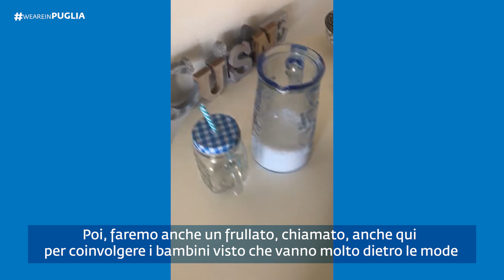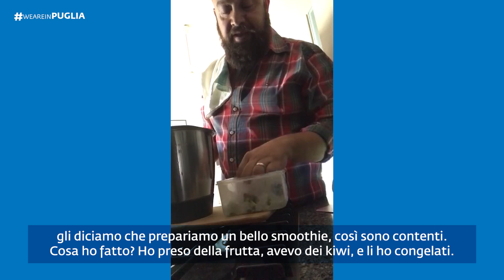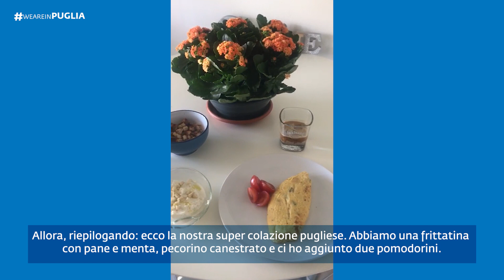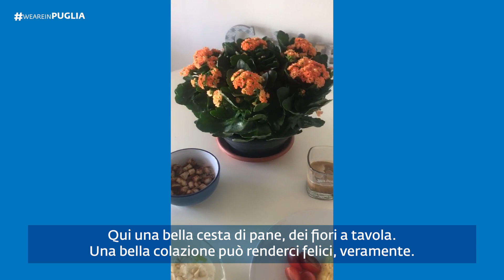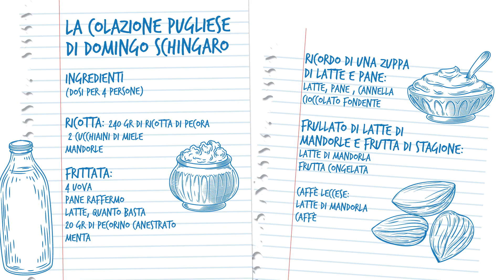Casa Puglia - La ricetta di Chef Domingo Schingaro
☕️Buongiorno da Casa Puglia.
Che ne dite di fare colazione insieme oggi?
👨‍🍳Seguite i consigli dello chef Domingo Schingaro e concedetevi un inizio giornata lento, ma energico, al sapore di Puglia😊